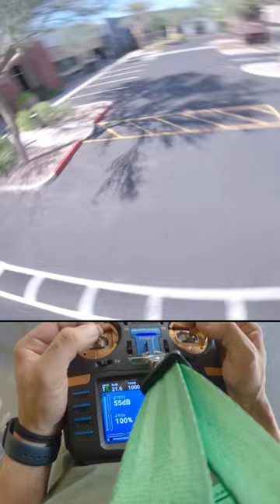Drones and POLICE!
Follow me for some cool drone content!

GoPro Session 5 (On drone)